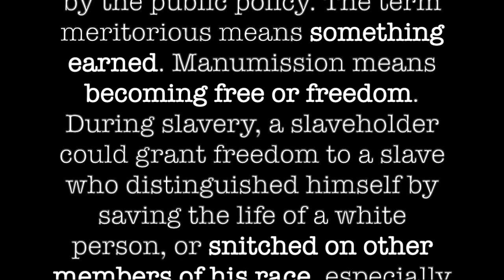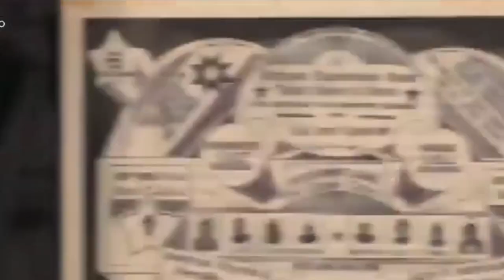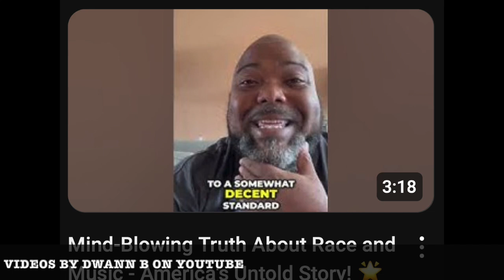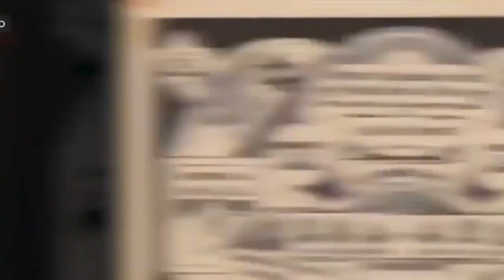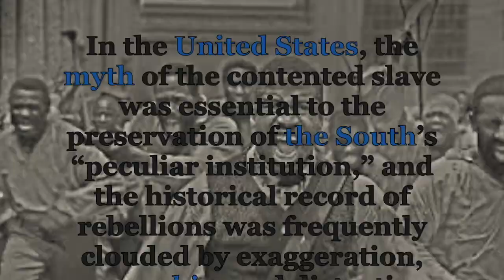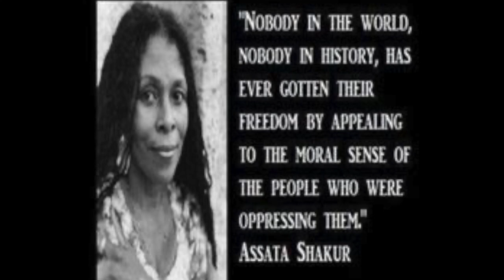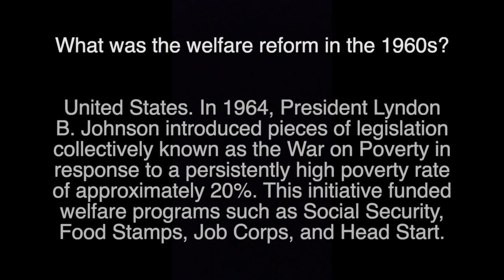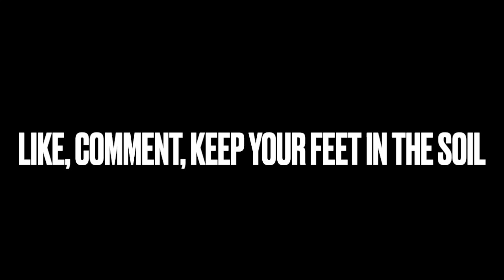Coons & Tethers The Fungus Amongst Us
Tether's and coons are dangerous. Anyone who would ally themselves with white supremacy in any way is not our friend.